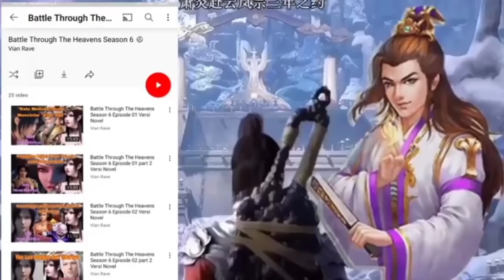BTTH Season 5 Episode 205 Versi Novel